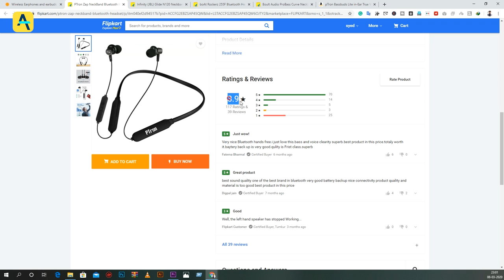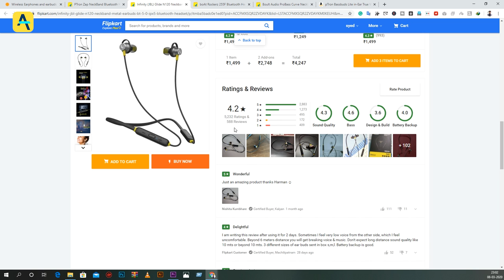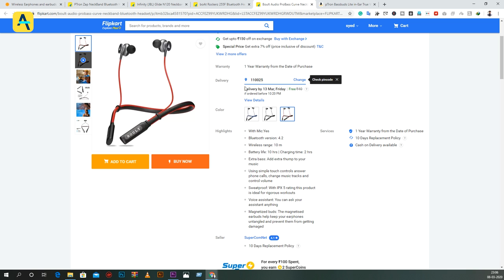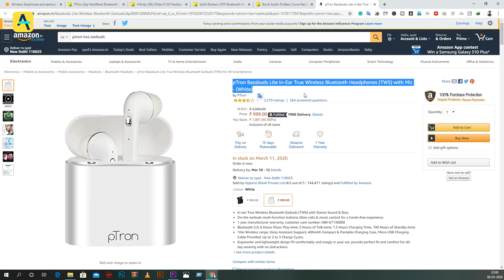Best wireless earbuds, 5 वायरलेस earphones, मिलेगा वॉयस असिस्टेंट सपोर्ट, पानी की बौछारें भी बेअसर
1500 रु. से कम कीमत के 5 वायरलेस ईयरफोन, मिलेगा वॉयस असिस्टेंट सपोर्ट, पानी की बौछारें भी बेअसर
Numerous organizations are never again offering 3.5mm sound jack in cell phones. In such a circumstance, the fever of Bluetooth accessory, genuine remote wireless earbuds is expanding. There are numerous organizations in the market including neckband and earbuds including Senhaiser, Sony, Apple and Samsung, however not every person can get them because of the costly ones. In any case, whatever remote headphones are additionally accessible in the market, which offers superb sound yield at not as much as Rs 1500.

P Tron zap, price 1499 rupees

1* The Petron Zap Bluetooth Neckband is also present in the market. Its price is 1499 rupees. The basic look of this earphone gives good performance. It offers clear, loud and excellent bass. Its high enough crisp produces midrange frequency clear sound. In this, Qualcomm QCC300x series chipset is available, while it supports Bluetooth 5.0. It has a 400 mAh battery. The company claims that it gets up to 22 hours of backup. We have a 10 mm driver in the earbuds, while the back has a magnetic tip, due to which they do not work when they are stuck together.

Infiniti (JBL) Glide 120, price 1399 rupees

2* The Infinity Glide Bluetooth earbuds with attractive design of Rs 1399 are also available in the market. It is a sub-brand of JBL itself. Each of its earbuds has 12mm drivers that produce the best sound. It also has magnetic tips and has 3 buttons to control it. It supports Bluetooth 5.0 connectivity. It has been given IPX5 rating i.e. it is also sweat resistant. The company claims that it gets 7 hours of backup.

Boat Rockers 255 and 255F Sports; Price Rs 999 1499 to Rs. till

3* Boat's wireless earphone 255F Sports is also available in the market. Thanks to the IPX5 rating, it can be considered better for the gym and jogging. It has 10 mm drivers which gives a very good sound output according to the budget range. It has Bluetooth 4.1 connectivity support. It offers 6 hours of battery life. In just 10 minutes of charging, it gets 45 minutes of playback time. It gets voice assistant support like Google Assistant and Siri.

Bolt Audio Probe Curve; Price Rs 1199

4* While most earphones on the list get a heavy bass, the Bolt Audio Probe has a fairly balanced sound. It is quite attractive and sporty in appearance. It has Bluetooth 4.2 connectivity support. It can listen to songs for up to 10 hours in a single charge. It has virtual assistant support. It has been given IPX5 rating i.e. it is sweat resistant.

P tron Basebuds Light; Price Rs 999

5* It would not be wrong to say the cheapest Truly Wireless earbuds available in the Petron basebuds light market. Its price is only 999 rupees. It also provides the facility to use single earbuds. It can listen to 4 hours of songs. Apart from this, there is also a portable storage low charging case with a 400 mAh battery. If the backup of the charging case is mixed, it gives a total backup of 14 hours. It has a built-in microphone, from which audio can be recorded along with calling.

bestwirelessearphones earphones bestearbuds bluetoothheadphones under1500 rs.